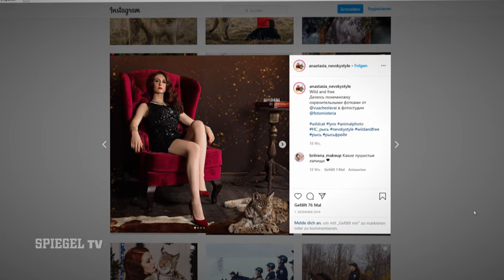Der russische Tiger King: Kuscheln mit Raubkatzen | SPIEGEL TV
Er ist der russische Tiger King: Aleks Volkov lebt seit drei Jahren mit seinem Leoparden Caesar zusammen. Geld verdienen die beiden mit lukrativen Fotoshootings für wohlhabende Geschäftsleute. Die private Haltung von exotischen Wildtieren boomt in Russland: einige halten sich Löwen, Luchse, andere einen Braunbären. Nicht immer funktioniert das gut.